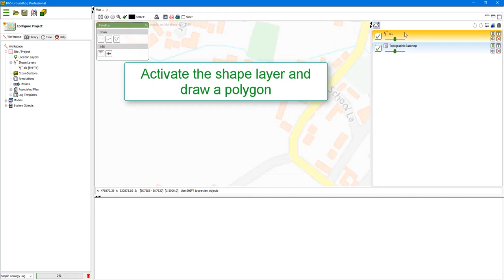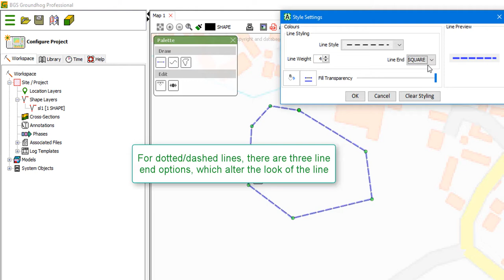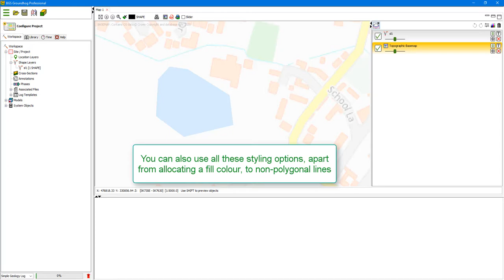Styling polygons and lines in a shape layer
In this short video you will learn about the options available for adding styling to shape layers (lines and polygons) including weight, colour, dash patterns and fill colours.